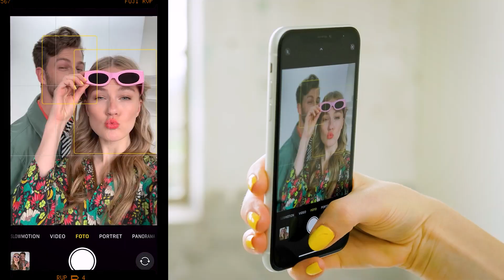Zomercampagne | Zwijnenburg Mode | BY STICKY CHAPTERS